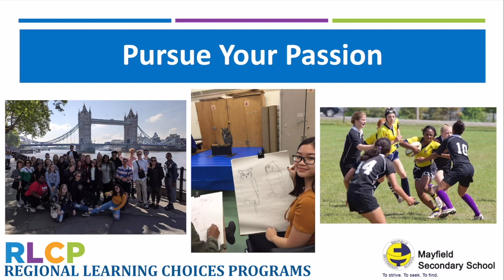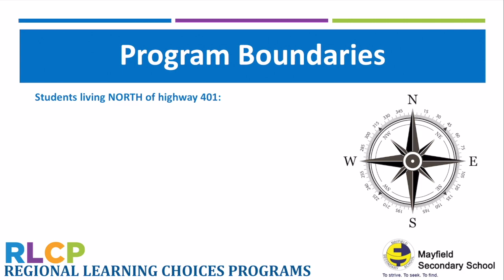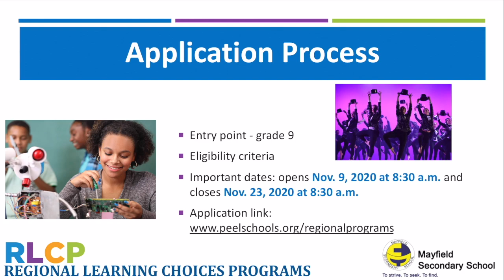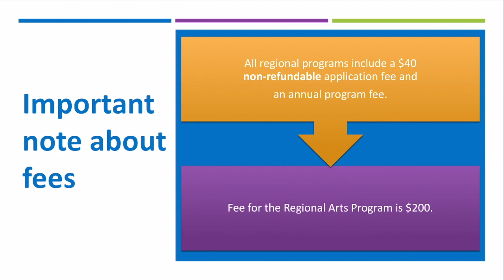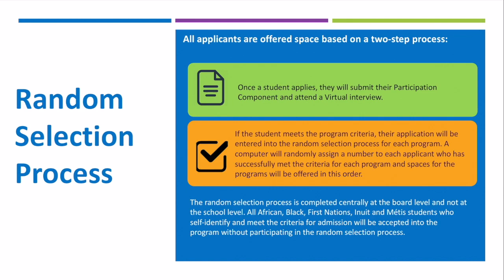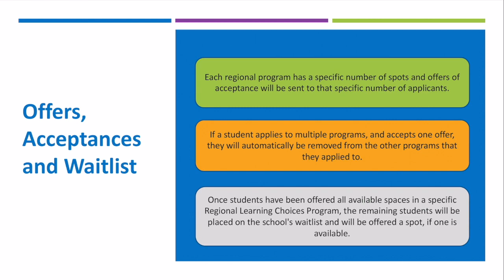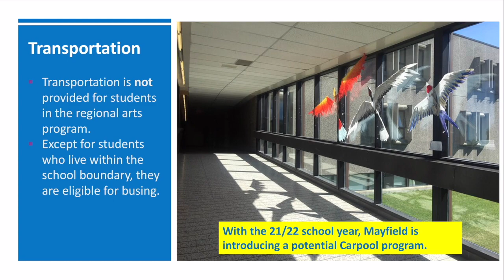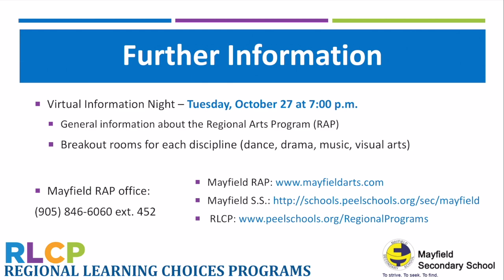Regional Arts Program - Mayfield SS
The Regional Arts Program provides a comprehensive education in the Arts, while learning the Ontario curriculum. There are four areas of Arts programming available: Dance, Drama, Music (instrumental/vocal) or Visual Arts. Students must audition to be accepted into the program.

For incoming grade 9 students living South of Highway 401, the Arts program is located at Cawthra Park Secondary School. For incoming grade 9 students living North of Highway 401, the Arts program is located at Mayfield Secondary School.